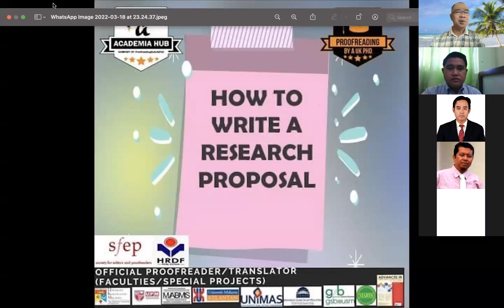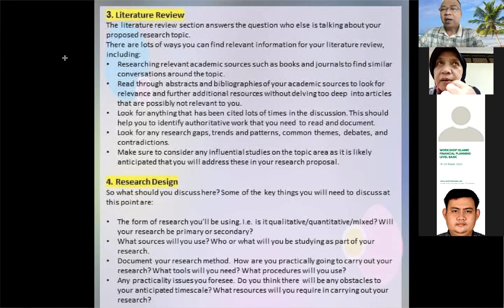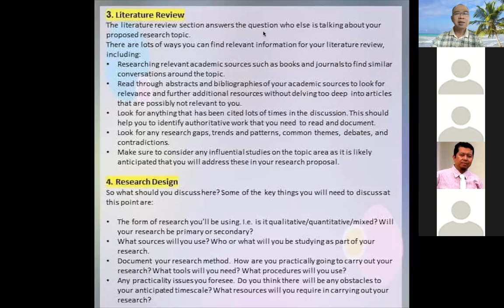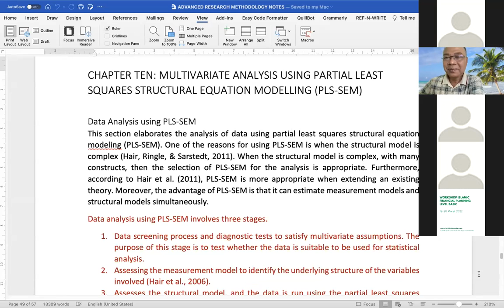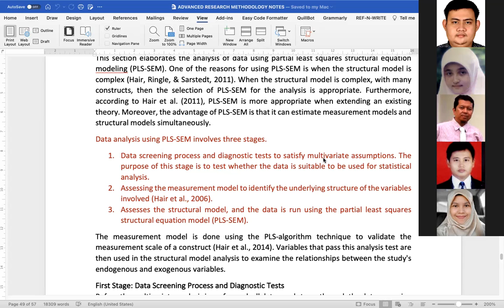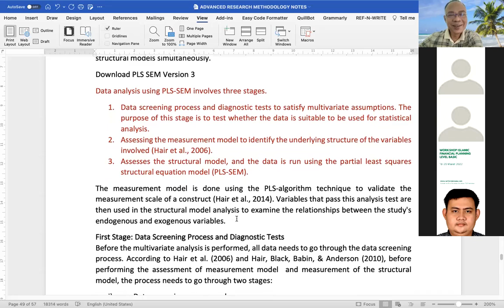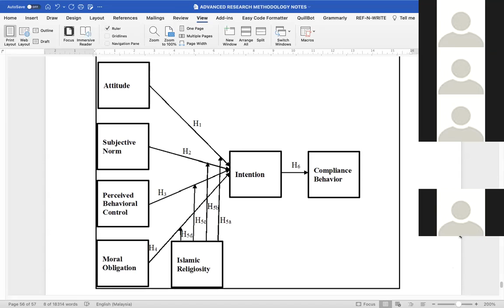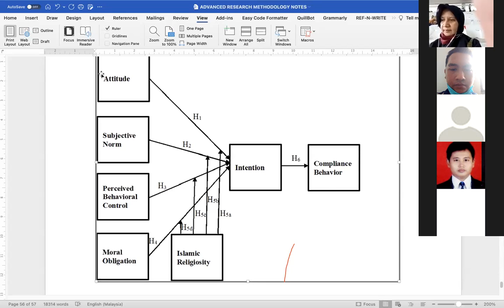Advanced Research Method Lecture 12